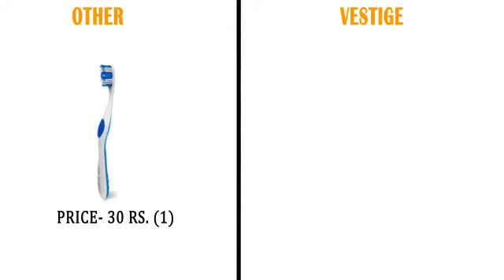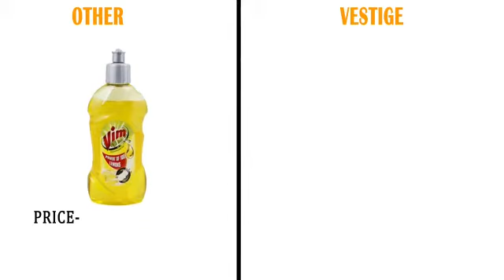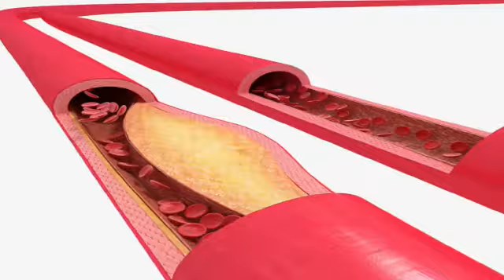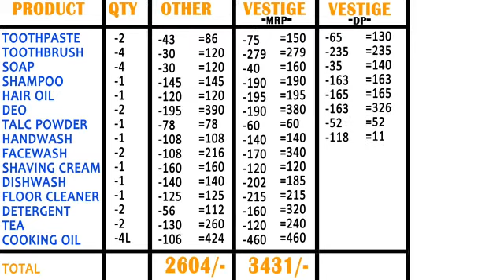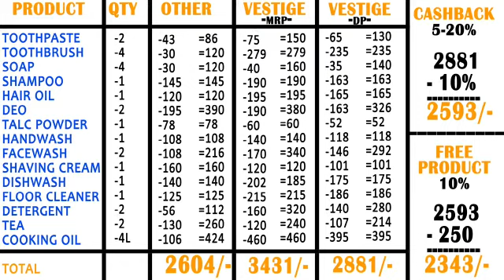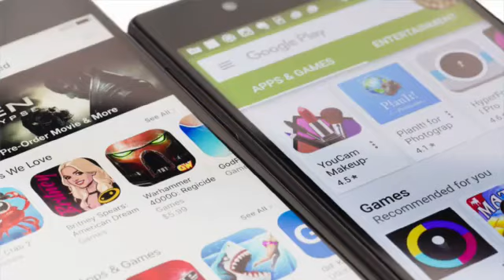VESTIGE product comparison with market brands. अब कोई नही बोलेगा VESTIGE के Products मेहंगे हैं!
Iss video mai direct comparison diya hai market brands vs VESTIGE products, aur monthly shopping ka calculation diya hai. VESTIGE products saste hai ye iss video mai prove kiya hai. VESTIGE products best in price and best in quality. Agar log aapko bolte hai VESTIGE products mehnge hai to ye video unhe jarur dikhaye.

Hope this video help you and our VESTIGE distributors.

In your SUCCESS lies our SUCCESS.

Join VESTIGE today.
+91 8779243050